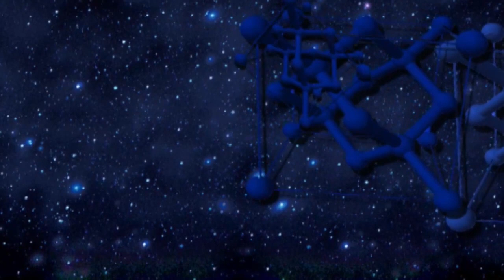Collaboration Suite Zdenko de Zagrebe. James Rutherford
Very Proud to be part of the collaboration with  zdz.
If you find yourself lost in thought during this experience I have Succeded.
I hope you like these pieces .